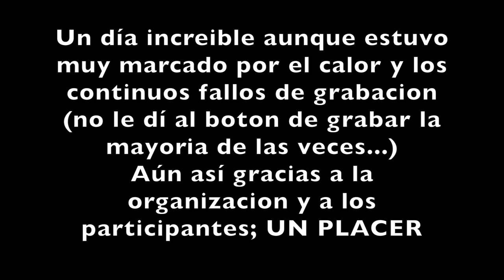CDA - (OP "JAQUE AL ENEMIGO")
Una partida bajo el sol abrasador que hizo que fuese todo un poco más lento!!